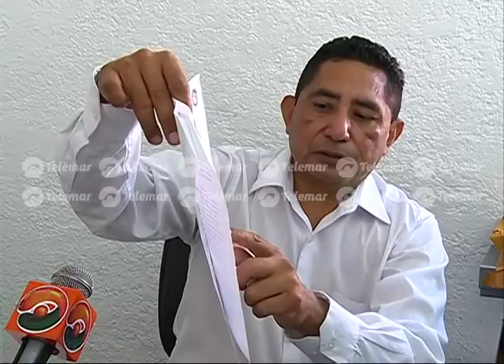Explican cobro de impuestos a agremiados del sindicato “Corazón Valiente”